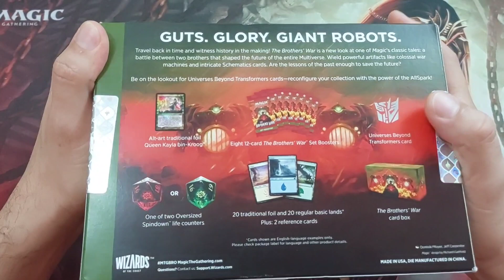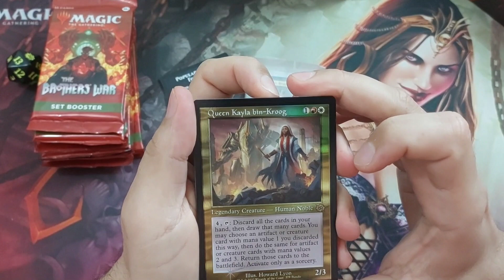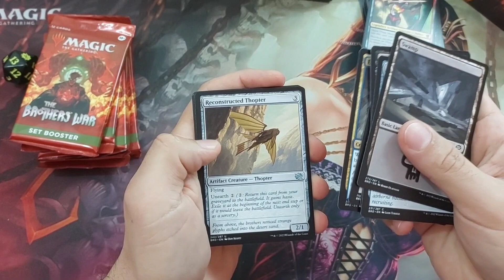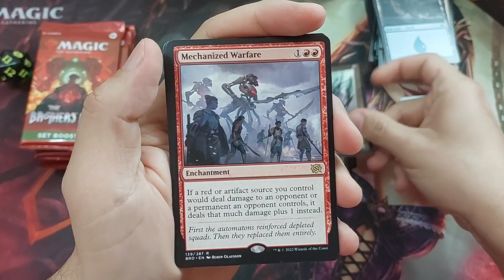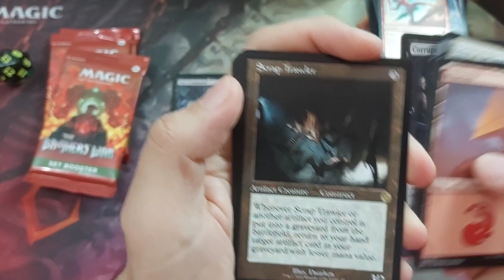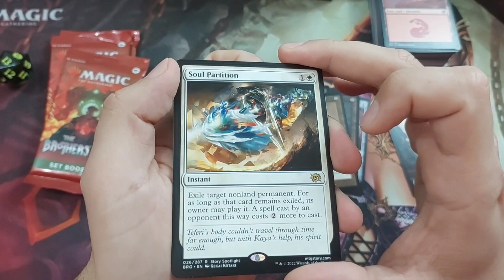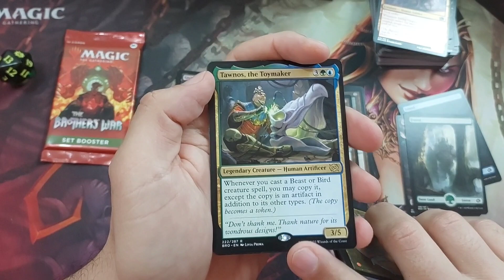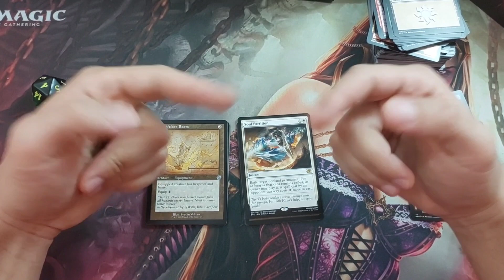Unboxing Bundle Guerra dos Irmãos | Magic The Gathering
Hoje temos uma unboxing de uma Bundle de Guerra dos irmãos, será que veio o alguma coisa boa? 😍 Descubra assistindo até o final.
Deixe aí nos comentários qual a carta rara gostaria de tira em algum booster.

LOJA PARCEIRA

Vídeo Top 10 Cartas de Brothers war para commander 500.